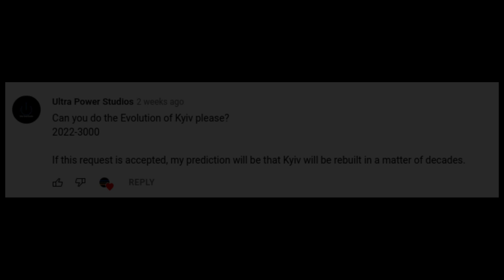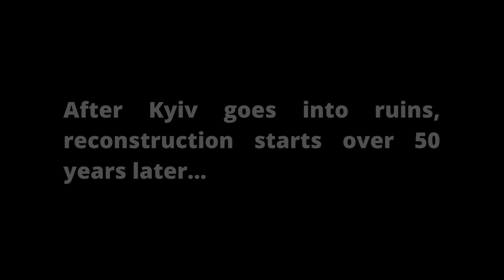Evolution of Kyiv (1900 to 3000)